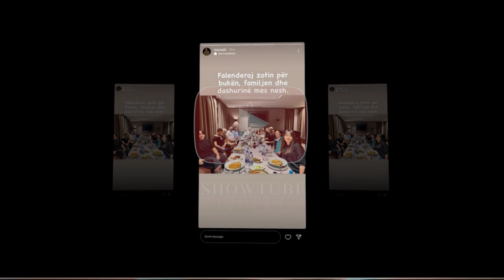Luizi darkon me familjen e Kiares dhe familjen e tij...Ja mesazhi qe percolli ai...